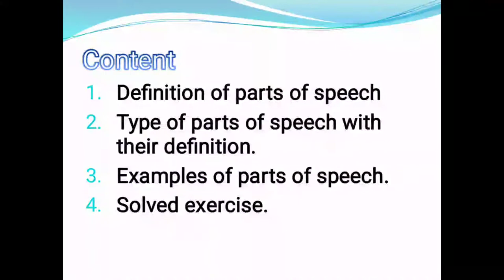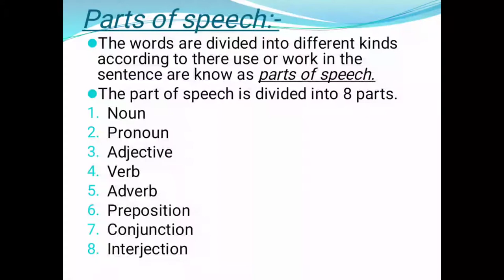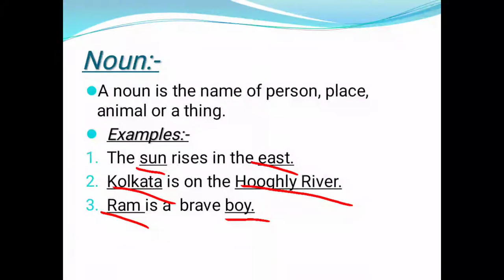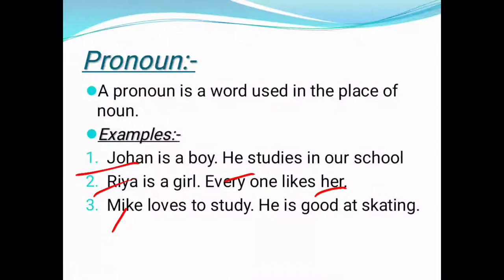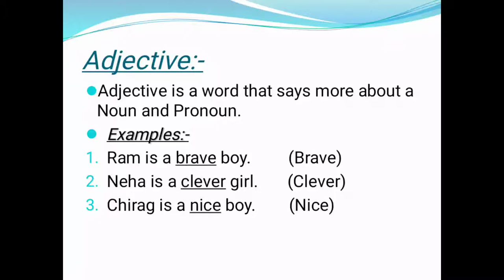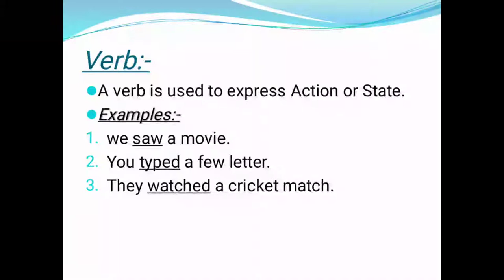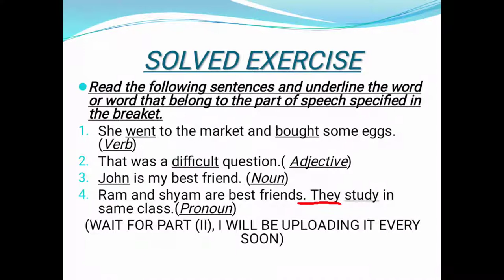parts of speech in hindi (part-1)- Study With Unique Vaishali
this video explanation is in hindi and this video is about the parts of speech in hindi